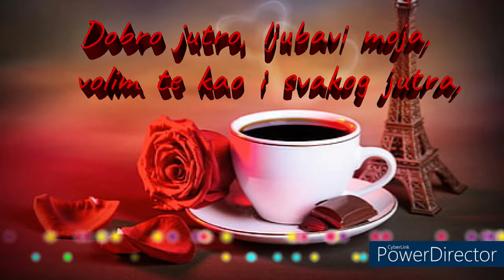Volim te kao i svakog jutra 💓🎶🌈🎶💓 Dobro jutro !